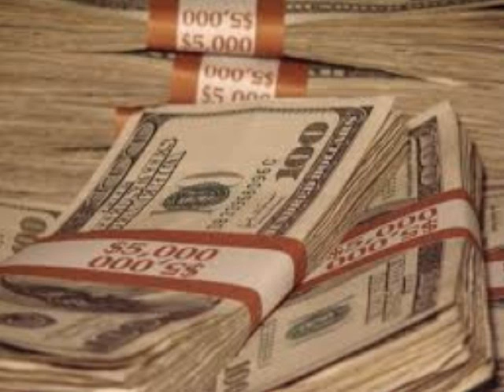C-Mero ft. Jaye Beeze CASH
C-Mero